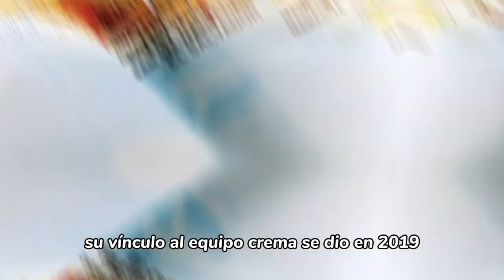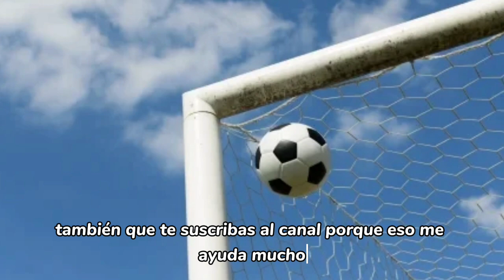PRESIDENTE CREMA LANZA DARDO A ÓSCAR SANTIS | ¿TERMINÓ SU CARRERA? 🇬🇹